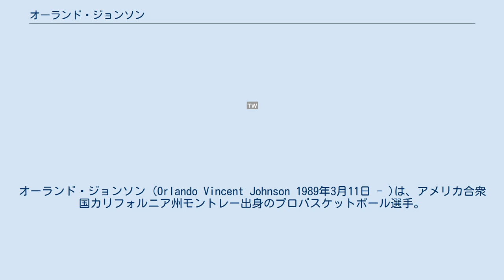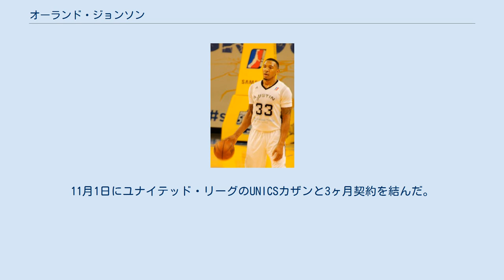オーランド・ジョンソン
オーランド・ジョンソン (Orlando Vincent Johnson 1989年3月11日 - )は、アメリカ合衆国カリフォルニア州モントレー出身のプロバスケットボール選手。
オースティン・スパーズ所属。
 カリフォルニア州の高校を卒業後 、2007年にロヨラ・メリヨント大学に進学するも、2008年にカリフォルニア大学サンタバーバラ校に転校。
NCAAの規定により2009年より公式戦出場が認められ、 BWCの最優秀選手に3年連続で選出され、2010年のBWCトーナメントに優勝するなど活躍したジョンソンは、2011年のNBAドラフトにアーリーエントリーを表明する予定だったが回避。
2012年までプレー後、2012年のNBAドラフトでは、サクラメント・キングスから指名された後、権利がインディアナ・ペイサーズに移動。
ペイサーズでは成長段階にあったポール・ジョージやランス・スティーブンソンの陰に隠れ、Dリーグが主戦場となり、2014年2月22日にロースター枠の調整の為に解雇。
4日後にサクラメント・キングスと10日間契約を結ぶも、シーズン終了後までの契約を勝ち取ることは出来ず、3月18日に解雇された。
 2014年8月、サスキ・バスコニアと契約したものの、10月に解雇。
12月3日にサンアントニオ・スパーズ傘下のオースティン・スパーズと契約し、NBA復帰を目指すことになる。
2015年4月にフィリピンに渡り好成績を挙げた後、10月にオースティン・スパーズに復帰。
2016年1月29日、Dリーグオールスターゲーム出場が決定。
2月4日にフェニックス・サンズと10日間契約を結んだが、2度目を契約の更新を受けることは出来ず、15日にオースティン・スパーズに復帰。
その後、3月8日に怪我人続出のニューオーリンズ・ペリカンズが、NBAに対しハードシップ例外条項を行使し、ジョンソンと10日間契約を結んだものの、シーズン終了までの契約を勝ち取ることは出来なかった。
 9月3日、ミルウォーキー・バックスとトレーニングキャンプに関する契約を結んだが、シーズン開幕前に解雇。
11月1日にユナイテッド・リーグのUNICSカザンと3ヶ月契約を結んだ。
 2017年3月2日、オースティン・スパーズに戻った。